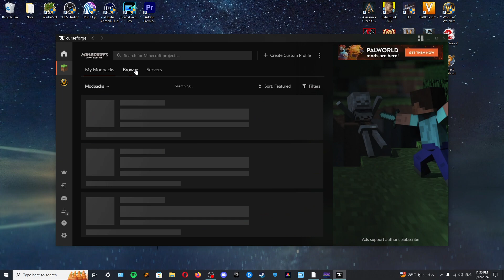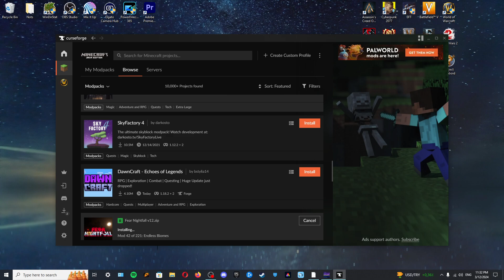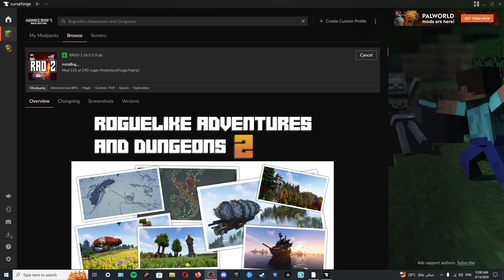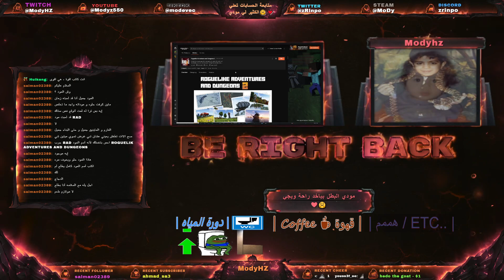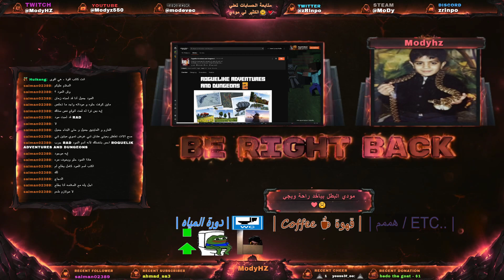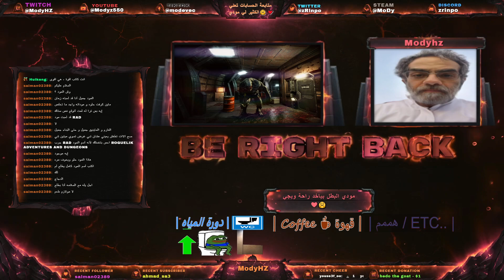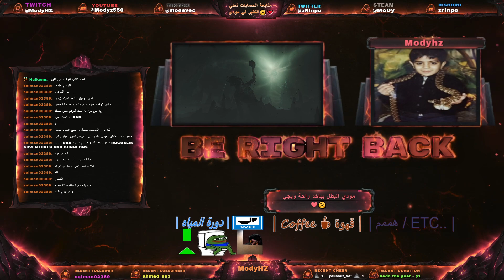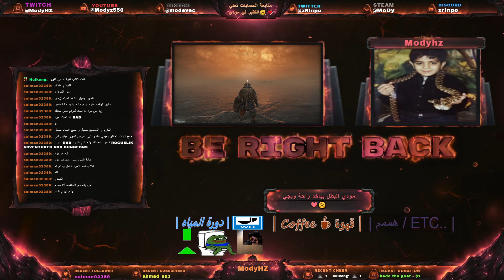Mar 12 24 💚🌟رمضان كريم🌟💚 | !yt !cc !sm